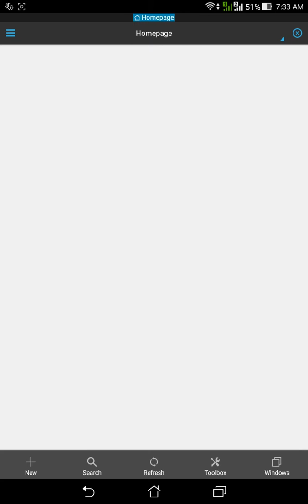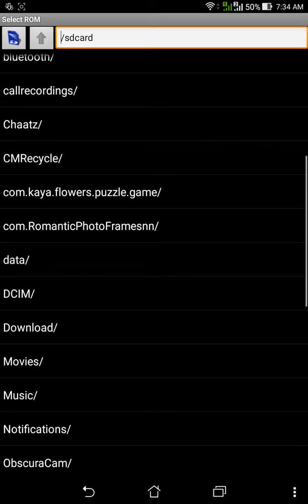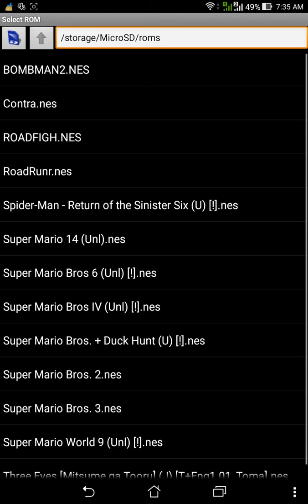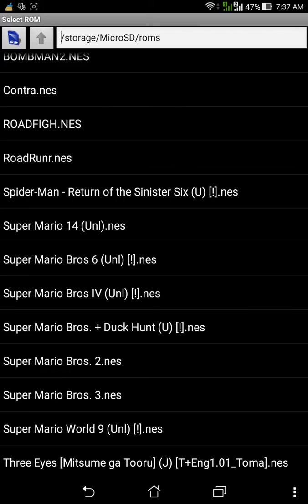How to play Video Games on Android Like .nes games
Play video games on Android Phone
ਜਿਸ ਤਰਾ ਤੁਸੀ ੳਪਰ ਵਿਡਿਓ ਵਿਚ ਦੇਖ ਕਿ ਹੁਨ ਤੁਸੀ ਵਿਡਿਓ ਗੇਮ ਦਿਅਾਂ ਗੇਮਾ ਜਿਵੇ :- ਮਾਰੀਓ, ਕੋਟਰਾ, ਰੋਡ ਰੁਨਰ ਤੇ ਹੋਰ ਕੲੀ ਪਰਕਾਰ ਦਿਅਾ ਗੇਮਾ ਹੁਨ ਤੁਸੀ ਅਾਪਨੇ ਅੈਡਰਾਓਡ ਫੌਨ ਤੇ ਖੇਡ ਸਕਦੇ ਹੋ |